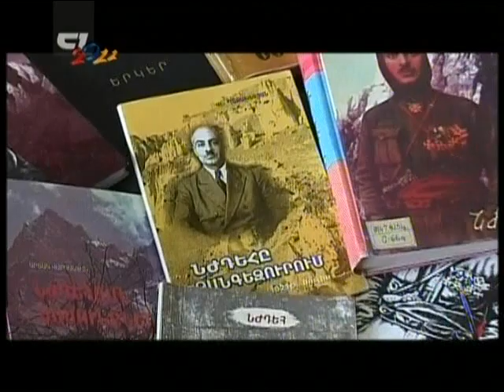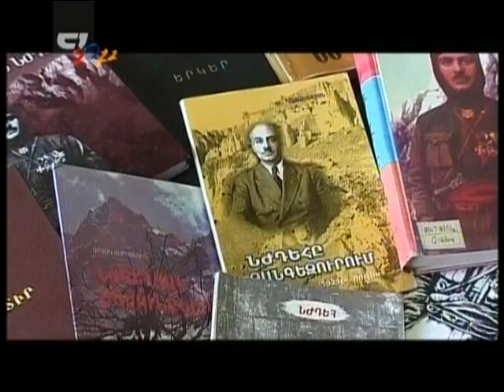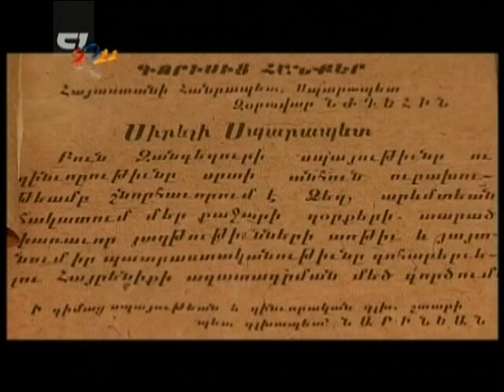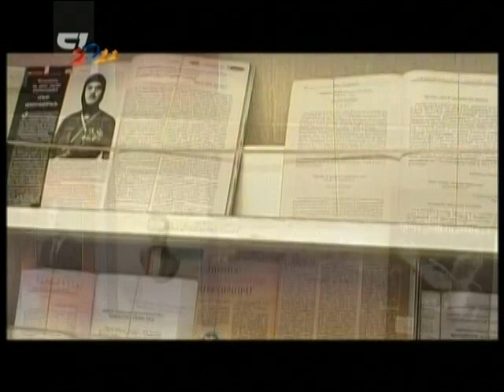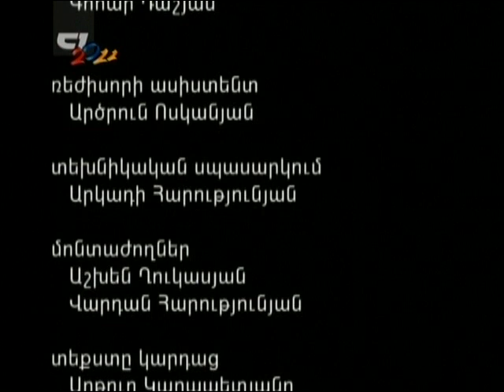Garegin Njdeh 7